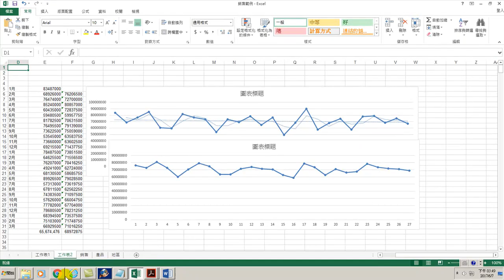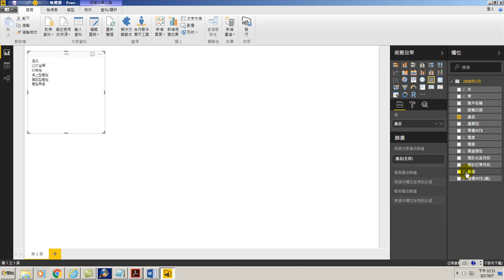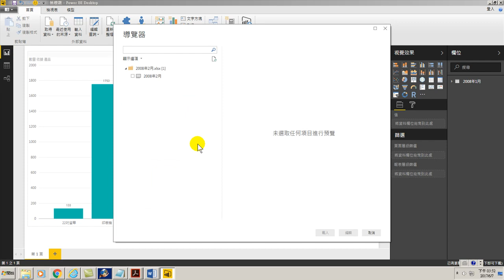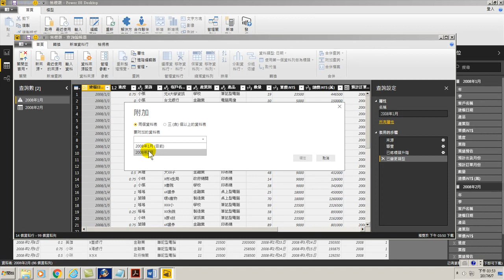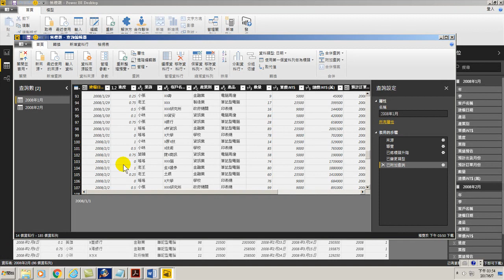51.用附加查詢合併2個檔案(用Power BI做大數據分析進階)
用附加查詢合併二個資料表
00:00 啟動Power BI軟體
00:50 製作1月統計表
02:00 如何合併檔案(附加查詢)?